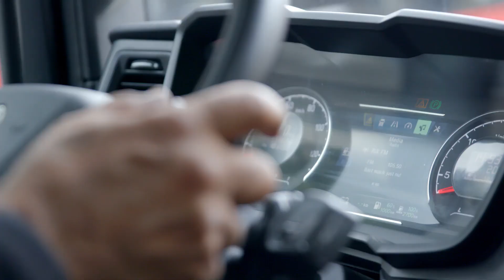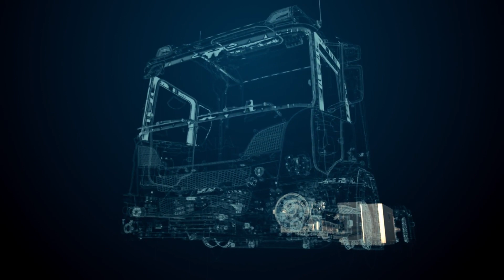Nouveau camion hybride Scania (PHEV) - LA solution pour un transport durable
Avec de grandes économies de carburant, de faibles émissions polluantes et des niveaux sonores bas, le nouveau Scania hybride est la solution polyvalente de transport durable dont nous avons besoin aujourd’hui.

C’est la solution hybride la plus avancée actuellement.